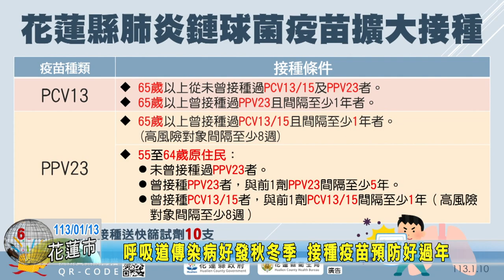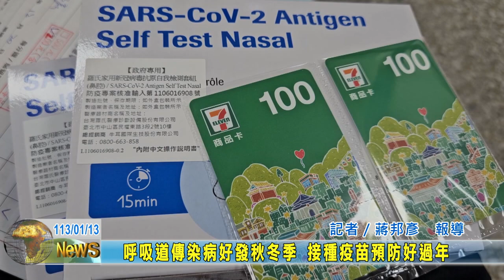20240113 05 呼吸道傳染病好發秋冬季 接種疫苗預防好過年